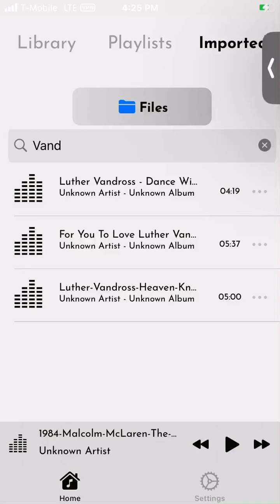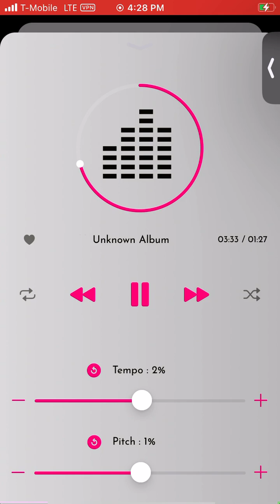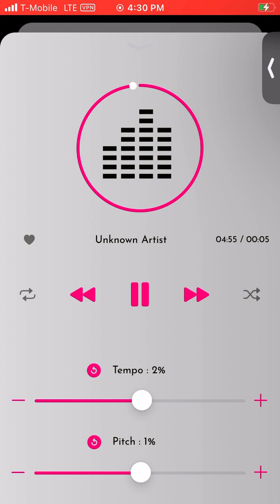HEAVEN KNOWS, LUTHER VANDROSS